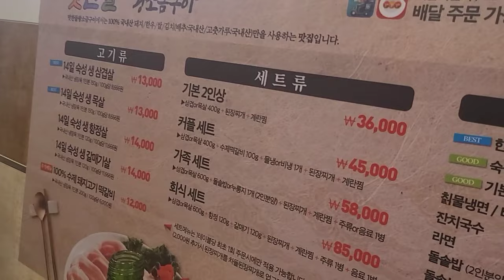전주 송천동 맛찬들 소금구이 오세용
전주 송천동 맛찬들 소금구이 집 방문 저녁식사